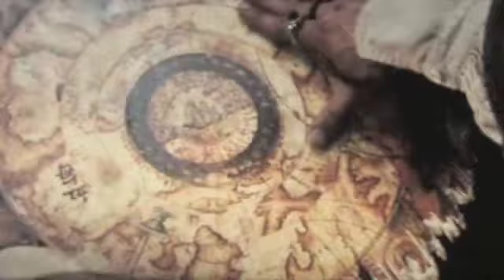A New Pirate in town.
Callum enjoys Pirate Day at swimming.  Enjoy.